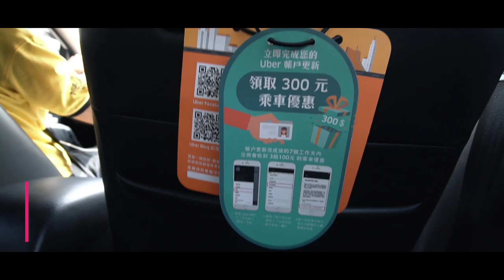Fo Guang Shan Monastery in Kaohsiung | 台湾 Taiwan Travel Vlog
We traveled to Fo Guang Shan Monastery in Ta Shu of Kaohsiung, Taiwan.  Fo Guang Shan Monastery has a huge 108 meter tall Buddha Statue!
We took an Uber because transiting from Kaohsiung was going to take 2 hours.  It was worth it, this monastery is beautiful!

What I've spent in Taiwan so far (in CAD):
Previously spent: $1055.54
Uber Ride:  $40.00
Lunch:  $6.54
Shuttle Bus:  $0.87
Hotel in Kaohsiung:  $49.00
Total so far: $1151.95

Sony A6300

I am a budget backpacker based out of Toronto, ON.
I work full time in Film & Television production and travel in between shows!